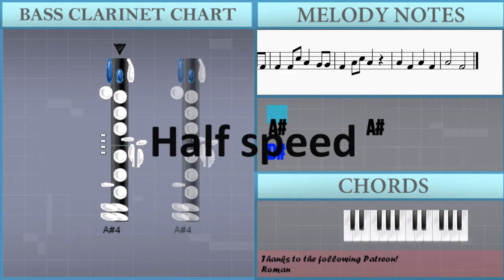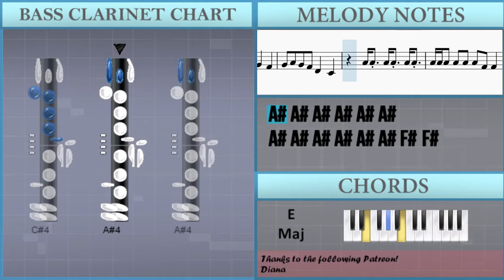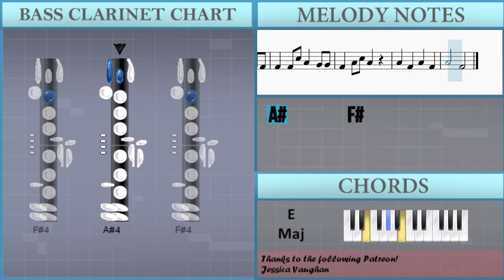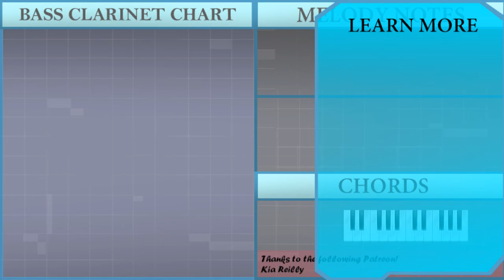How to play Ice Cream by BLACKPINK and Selena Gomez on Bass Clarinet (Tutorial)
The easiest way to learn how to play Ice Cream by BLACKPINK and Selena Gomez on the bass clarinet. It's a bass clarinet tutorial for Ice Cream by BLACKPINK and Selena Gomez.

EasyMusicLesson teaches you to play the your favorite instrument, through easy and simple animation so that you too can learn how to play Ice Cream by BLACKPINK and Selena Gomez on the bass clarinet easily. A bass clarinet tutorial with visual animation graphic.

Chords of Bass Clarinet arrangement:
E Maj   E Maj   A Maj   E Maj   E Maj   A Maj   E Maj   E Maj
A Maj   E Maj   E Maj   A Maj   E Maj   E Maj   A Maj   E Maj
E Maj   A Maj   E Maj   E Maj   A Maj   E Maj   E Maj   A Maj
E Maj   E Maj   A Maj   E Maj   E Maj   E Maj   E Maj   A Maj

Melody notes of Bass Clarinet:
Bb4         Bb4
Eb5
Bb4         Bb4
Eb5
Bb4         Bb4
Eb5
Bb4         Bb4
Eb5
Ab4 Bb4 Bb4 Bb4 Ab4 Gb4 Gb4 Ab4
Db5     Gb4 Ab4   Gb4
Ab4 Bb4 Bb4 Ab4 Ab4 Gb4 Gb4 Ab4
Gb4   Gb4   Gb4 Eb4 Gb4 Eb4
Gb4 Eb4 Gb4 Eb4 Gb4 Eb4
Gb4   Gb4   Gb4 Eb4
Gb4   Bb4   Bb4   Db5
Db5   Gb5   Gb5
Db5   Gb4   Gb4
Gb4 Gb4 Gb4 Gb4 Bb4   Ab4 Ab4
Ab4 Ab4 Bb4   Gb4
Gb4 Gb4 Gb4 Gb4 Bb4   Ab4
Db5   Gb5   Gb5
Db5   Gb4   Gb4
Bb4   Gb4   Eb4 Eb4 Db4 Db4
Bb4   Gb4   Bb4 Gb4
Bb4 Gb4 Gb4 Eb4 Gb4 Eb4 Gb4 Eb4
Gb4 Db4       Gb4 Gb4
Bb4 Gb4 Gb4 Gb4 Gb4 Gb4 Gb4 Gb4
Ab4 Ab4 Ab4   Ab4 Ab4 Ab4 Gb4
Gb4 Bb4       Gb4 Gb4
Ab4 Ab4 Ab4 Gb4 B4 Bb4 Ab4 Gb4
Ab4 Gb4       Gb4 Gb4
Gb4   Ab4   Ab4   Gb4
Ab4 Bb4 Ab4 Gb4 Eb4   Db4
Bb4 Bb4 Bb4 Bb4 Bb4 Bb4
Bb4 Bb4 Bb4 Bb4 Bb4 Bb4 Gb4 Gb4